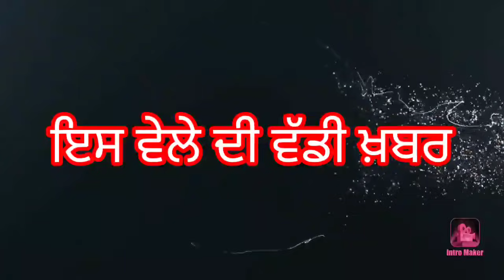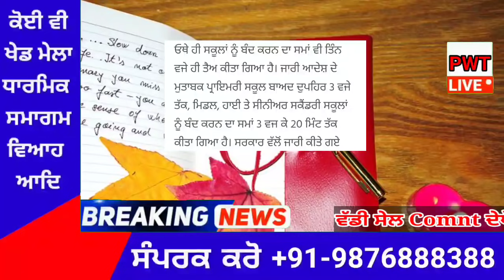punjabi news today live - Punjab Weather Today - Punjab News